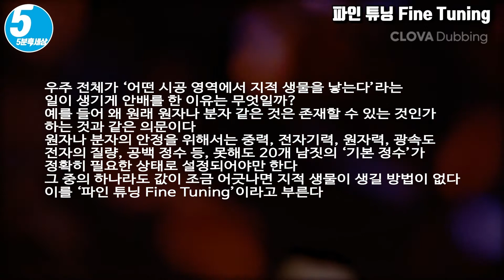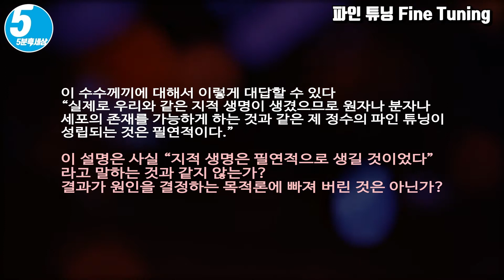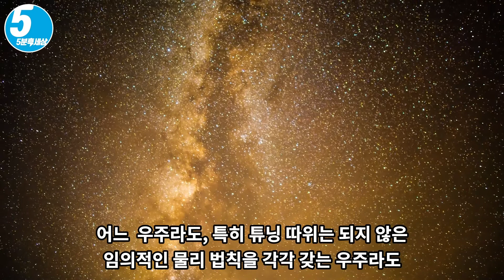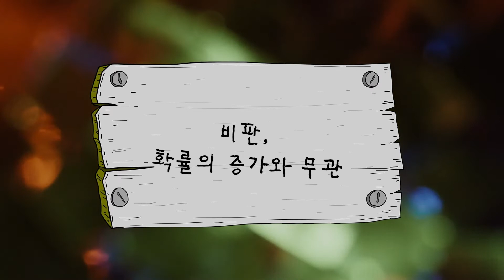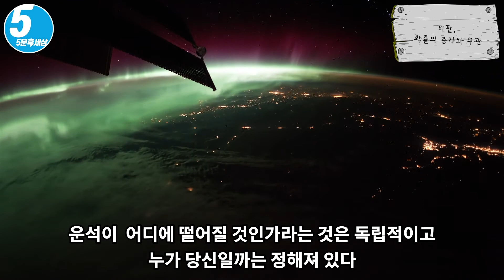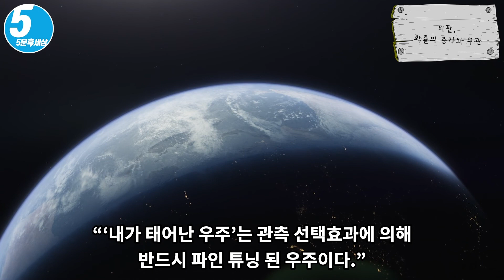내가 태어난 우주는 반드시 파인튜닝된 우주이다 [5분 1일1제] 인간 l 인류원리 l 파인 튜닝 [101034] 나와 우리를 돌아보는 100 가지 사고력 질문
인간 • 인류원리 • 파인 튜닝 [101034]

볼츠만의 [인류 원리]는 ‘약한 인류 원리’라고 부르는 생각입니다. 1개의 우주 안에서, 지적 생물이 실현될 수 있는 예외적인 시공 영역에 우리 자신이 위치하고 있다는 주장입니다.

나와 우리를 돌아보는 100 가지 사고력 질문
[No1] 털 없는 유일한 변종, 우리는 살아남을 수 있을까? 생존의 게임

1. 털 없는 원숭이를 위한 논리 [주요 키워드]